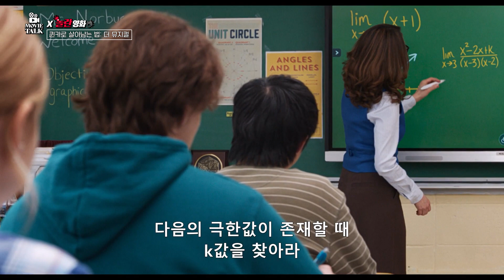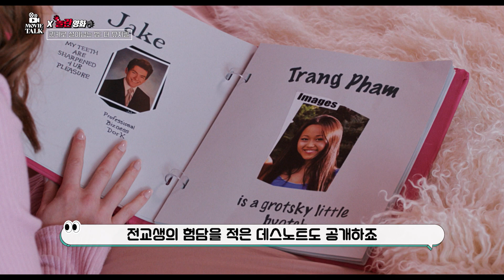[B tv 영화 추천] B tv x 무비톡 : ‘퀸카로 살아남는 법: 더 뮤지컬‘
새로운 전학생 케이디는 학교의 여왕벌 레지나 조지가 속해 있는
‘더 플라스틱’의 환영을 받으며 상위 소셜 그룹에 들어간다.

이는 학교의 왕따들과 비밀리에 동맹을 맺고
레지나를 무너뜨리기 위해 케이디가 계획을 세운 것.

케이디는 가장 치열한 정글을 헤쳐나가는 동안
자신의 모습을 지키는 법을 배워야만 하는데...
영화 ‘퀸카로 살아남는 법: 더 뮤지컬’